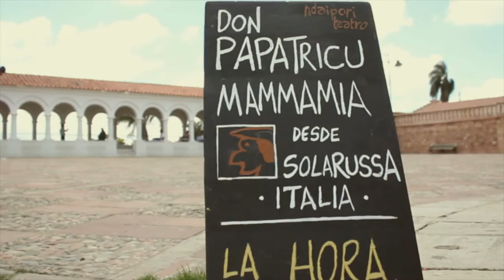Ahicito nomás #05 - Ndaipori teatro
Ndaipori teatro es un equipo de trabajo callejero y de viaje conformado por Anna, Simone y Papatricu (todos ellos italianos). En esta ocasión en Sucre, Bolivia.